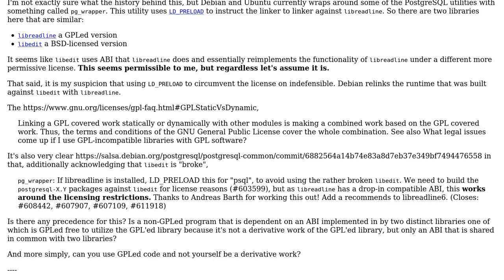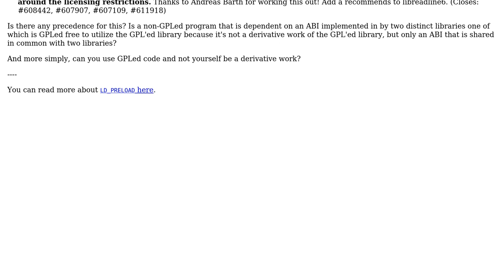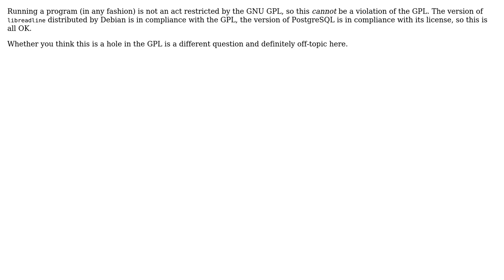Software Engineering: To what extent can you use LD_PRELOAD to circumvent the GPL? (2 Solutions!!)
Software Engineering: To what extent can you use LD_PRELOAD to circumvent the GPL?

With thanks & praise to God, and with thanks to the many people who have made this project possible! | Content (except music & images) licensed under CC BY-SA | Music | Images & others | With thanks to user Simon B user Robert Harvey user Philip Kendall user Evan Carroll and the Stack Exchange Network Trademarks are property of their respective owners. You are responsible for your own actions.